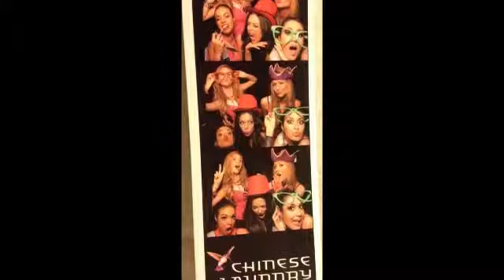Miss universe Thailand 2012 - Nutpimol Farida Waller